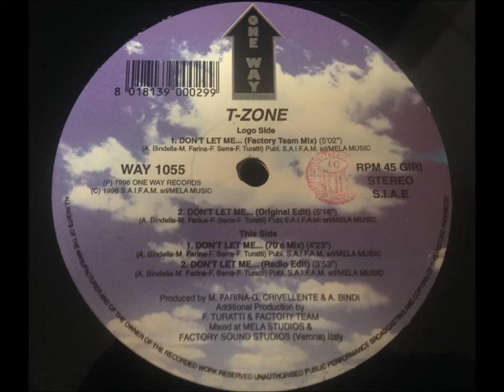T Zone - Don't Let Me Go-Factory Team Mix